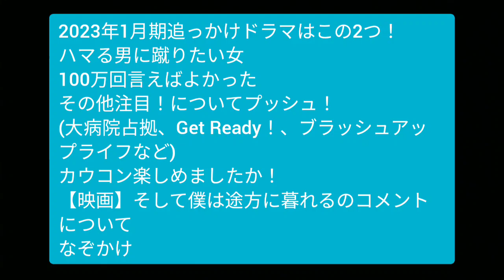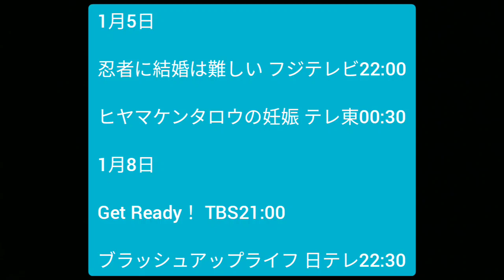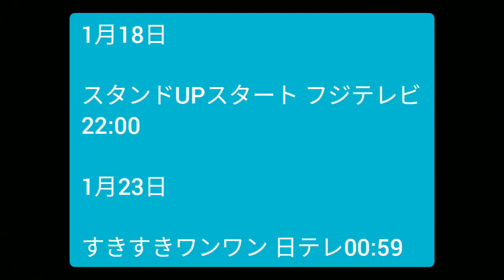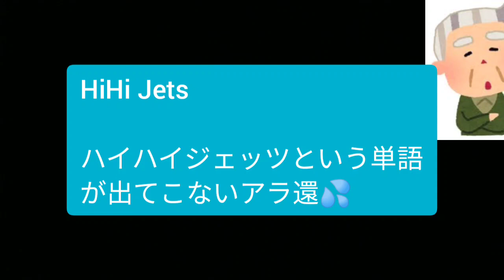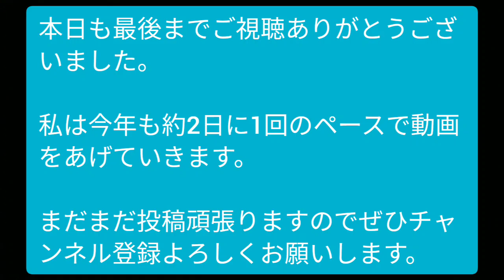【2023年】【藤ヶ谷太輔さんのハマる男に蹴りたい女】【井上真央さんの100万回言えばよかった】激推し！主題歌はそれぞれキスマイさんとマカロニえんぴつさん！なんでもないよでは済まされない？！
2023年テレビドラマのジャニーズ事務所の影響は今年も大きい。
勿論作品としてのそれは他にもたくさんあるからこそ、競う中で起きる役者本能が開花するのもあると思います。さて、これらの中から最終回まで振り返り考察感想を動画にしていくのは、藤ヶ谷太輔さんの【ハマる男に蹴りたい女】井上真央さんらの【100万回言えばよかった】です。

Lemon Pie Kis-My-Ft2

リンジュー・ラヴ マカロニえんぴつ

主題歌にも注目！

だが！しかし！2023年1月期のテレビドラマはこれだけあるのも事実。

1月5日

忍者に結婚は難しい フジテレビ22:00

ヒヤマケンタロウの妊娠 テレ東00:30

1月8日

Get Ready！ TBS21:00

ブラッシュアップライフ 日テレ22:30

1月9日

女神の教室～リーガル青春白書～

フジテレビ21:00

1月11日

リバーサルオーケストラ 日テレ22:00

1月13日

100万回言えばよかった TBS22:00

1月14日

大病院占拠 日テレ22:00
ハマる男に蹴りたい女 テレ朝23:00

1月16日

罠の戦争 フジテレビ 22:00

1月17日

夕暮れに、手をつなぐ TBS22:00

星降る夜に テレ朝 21:00

1月18日

スタンドUPスタート フジテレビ22:00

1月23日

すきすきワンワン 日テレ00:59

どれだけのテレビドラマが1月期にもあるのやら。その中からどれを選ぶのかはあなた次第ですが、映画の公開やラジオの固定番宣含めた上で、脚本に原作にどれだけ魅力を感じるか！そこですね！

【トピックス】

藤ヶ谷太輔さん、京本大我さんの演技に勿論注目しているキスマイ贔屓の私です。
テレビドラマ美咲ナンバーワンでの藤ヶ谷太輔さん、北山宏光、香里奈さんの共演も既にネットで調べていますが、映画「そして僕は途方に暮れる」も公開近いですね！

ところで実は動画としてYouTubeに感想を出す2つ以外に今期のテレビドラマにはもう1つ注目しなくてはならないことがあります。

すきすきワンワンでの岸優太さんの主演。キャストとしてよく選ばれたと拍手をお送りしたいです！

勿論言わずと知れたキンプリ、King&Princeの1人。天然と言われつつも、カウコンでのあのパフォーマンスはさすがだと思った。スイッチの切り替えが早いしうまい。おそらく生まれながらにして、いくつもの面、つまり演技に長けていたんでしょう。それはナイトドクターなどでもお分かりでしょう。VS魂でも存在感は大きい、鉄腕DASHでもそう。だからそれがステージ上でもかなり目立つ！

これは決して他のメンバーとの比較で言うことでは無いのは勿論ですが、5月以降の活動にもかなりいい影響があると思っています。動画にするのは私の体力的に無理ですが、かなり注目していいはずです。

100万回言えばよかったからの注目筆頭は井上真央さん。2001年のキッズウォー。ZONEのあの曲、主題曲が流れて来る中に感じる、思い出すものがあるのではないですか？勿論花男のこともですが。。。
このドラマが終わった後に、女優としての今後の方針がより明確になってくるでしょうという話もあります。こちらも注目したいと思います。でもここで松本潤さんを引き合いに出すのは早計ですよ。。。

佐藤健さんにしてもそう。佐藤健&千鳥ノブよ!この謎を解いてみろ！ありますよね？最近では恋つづの印象が強いようですが、司会にも向いているとか？今回のドラマは謎解き要素もありそうですが？

最後に控えしは松山ケンイチさん。本編でもふれてますが、ど根性ガエルやバラエティーでの間の良さは絶品。井上真央さんと佐藤健さんと組んだ時にそれがどんな風に活かされるか！見どころです！

青森県むつ市出身の松山ケンイチさんですが、昨年2022年に、ローソン新プロジェクト「ハピろー！」の発表会では、2006年にDEATH NOTE（デスノート　）でL役を務めたことから「ローソンのエルです」とLのポーズをしながらポーズしたのも目立ちました。お茶目なところも今回いけそうですね！

尚、字幕を省き、ブログ記事として同時公開しております。聴覚障害者さんむけですが、よろしかったらご利用下さい。

尚、今回の動画ではハマる男に蹴りたい女、100万回言えばよかった公式サイト及びツイッターとInstagram、テレビドラマ思い出ブログさん、すきすきワンワン公式サイト、日本タレント名鑑さんからの画像引用等、映画そして僕は途方に暮れる公式サイト、及びジャニーズカウントダウンコンサートからの画像起こしオリジナルをさせて頂きました。ともにお礼申し上げます。

参考過去回はこちらからどうぞ。

▼秋ドラマJが強い

▼キスマイのことで美容師さんとバトル

▼男闘呼組再結成の布石

テレビのことをネットで語るが
ラジオのように聴いて欲しい。

Like a Radio！

私は約2日に1回のペースで動画をあげています。

1000人登録超えたら！キスマイ(Kis-My-Ft2)贔屓のチャンネル作って、さらにアイドル全般も語りたい！お力をお貸しください！中年あらため、アラ還の熱い想いにご期待下さい！

・・・中年じゃないな、もう(笑)。

使用している音源、画像、カバーソング等々は自分で作成したものや引用がありますが、様々なドラマについての取り上げを含めて、関係者の皆さんの著作権を侵害する意図はなく、また、いわゆるファスト映画の類のものでもなく、あくまでも感想であり、問題がある場合には動画の削除等迅速に対処します。
テレビドラマに限りない賞賛とお礼を込めてお送りしているチャンネルです。

その他、テレビドラマ、時事ネタ等々を扱いますが、誹謗中傷、侮辱を目的とするものではありません。真偽の判断は自己責任になります

I am reviewing my impressions of Japanese TV dramas. Please have a good time including nostalgic things from Showa to Reiwa.